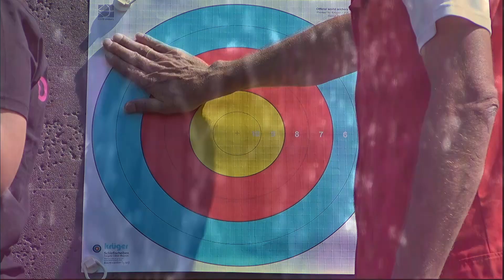Deutsche Meisterschaft Bogen WA im Freien 2018 Samstag